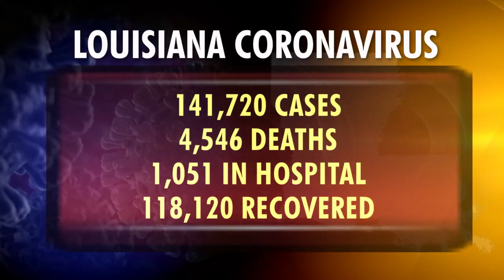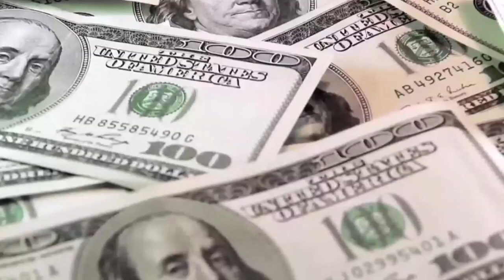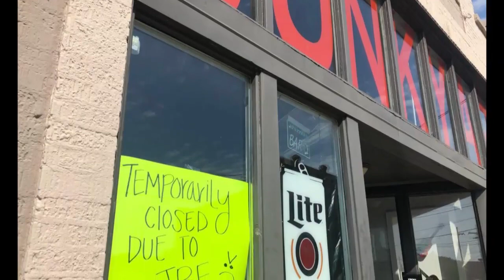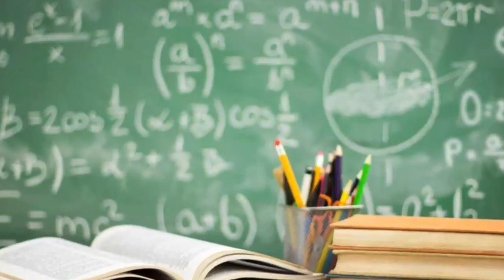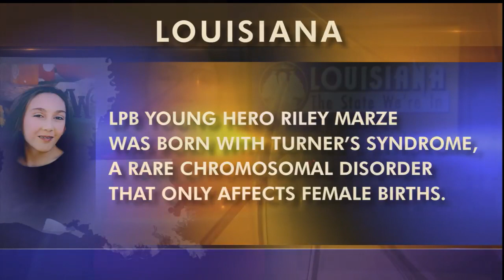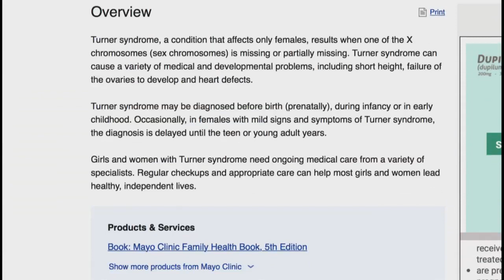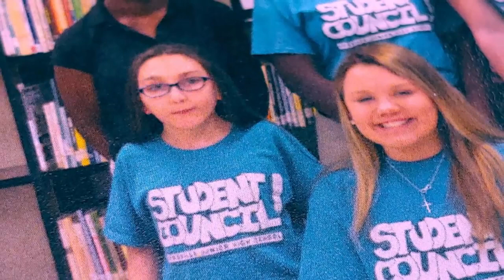Post Office, LSU Classes, American Portrait – Louisiana, LPB’s Louisiana Young Hero | 8/21/20 | LSWI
06:34-10:49 - Post Office Funding
Congressman Cedric Richmond joins fellow lawmakers in a rare Saturday vote on a measure to fund the United States Post Office.  Richmond sent letters to his constituents in Baton Rouge about major mail delays caused by the recent postal changes.

10:57-15:59 - LSU Classes Begin
Students begin on campus classes Monday at LSU and Dr. Carl Motsenbocker will be among those professors heading back teaching the students.  Dr. Motsenbocker knows all too well the dangers of the coronavirus. He, his wife and son all have battled the virus.

16:08-20:46 - An American Portrait – Louisiana Stories
They’ve seen and experienced more than most of us. A group of seniors who live at The Oaks of Louisiana in Shreveport talk about their beliefs, life's challenges, and family traditions. It’s all a part of the PBS American Portrait Project.

20:54-25:48 - LPB’s Louisiana Young Hero
LPB Young Hero Riley Marze was born with Turner’s Syndrome, a random, rare disorder that only affects female births.  A multitude of health and physical problems come with it. Riley, from Leesville High, is short and small for her age, but everything else about her is large.